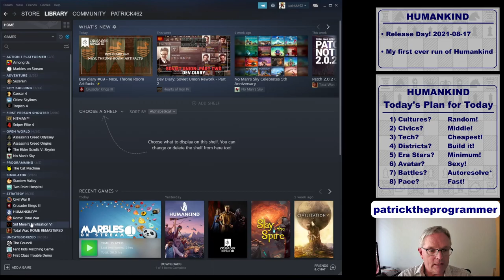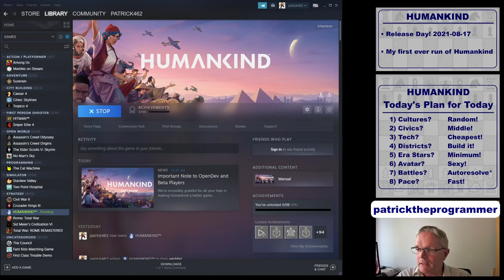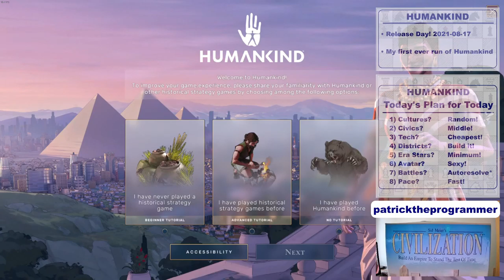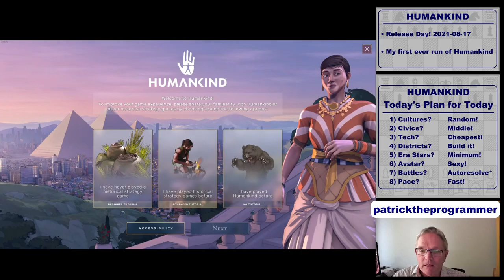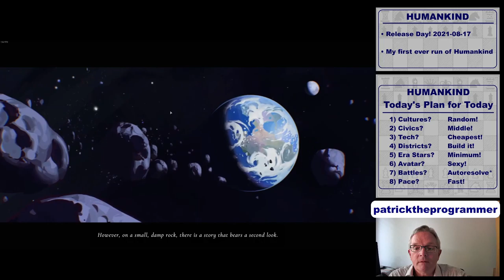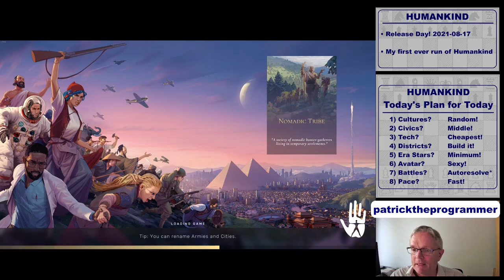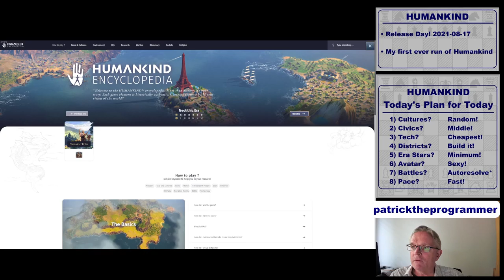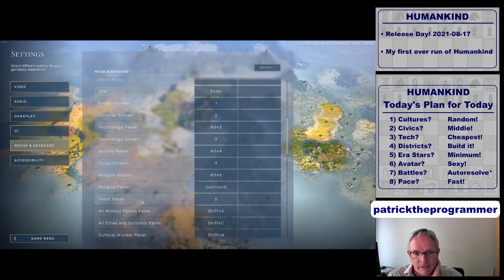I've Never Played Humankind Before, How Will I Do?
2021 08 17 Humankind release day stream!

I haven't played any of the Humankind betas, and this is the first time I've even opened Humankind. I'll skip the tutorial, how do you think I'll do?